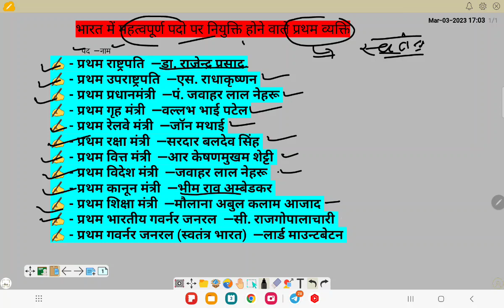भारत का प्रथम व्यक्ति स्वतंत्रता के उपरांत नियक्ति